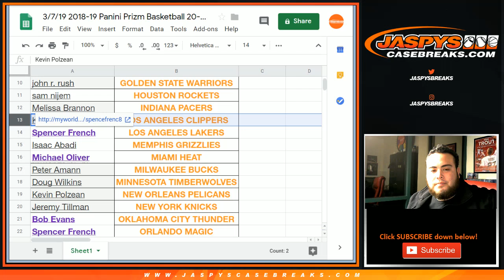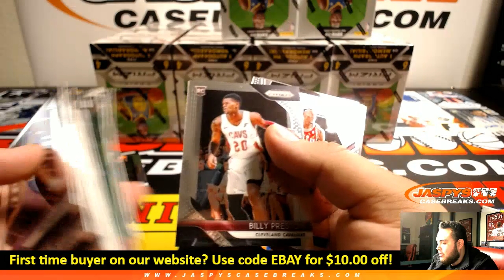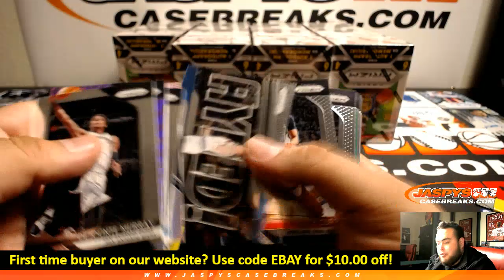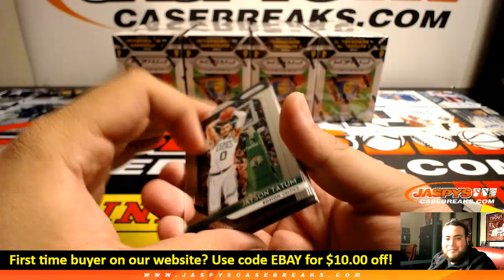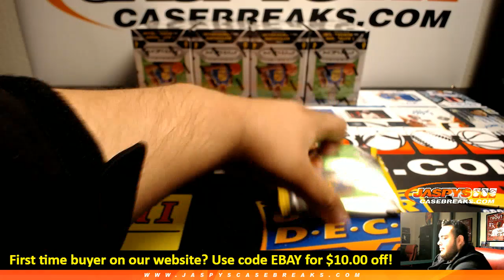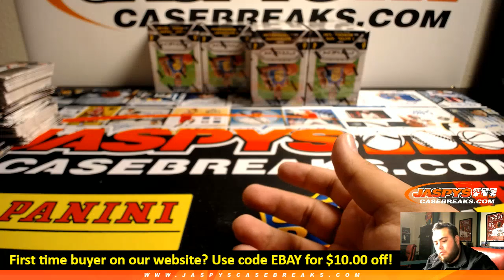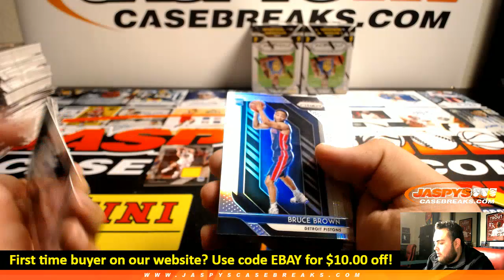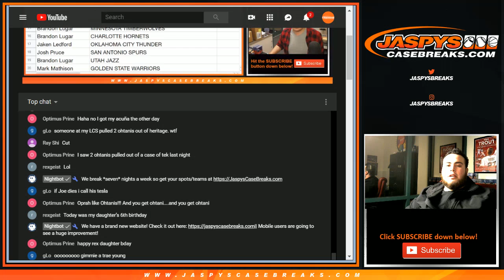3/7/19 2018-19 Panini Prizm Basketball 20-Box Blaster Case Break #2 EBAY